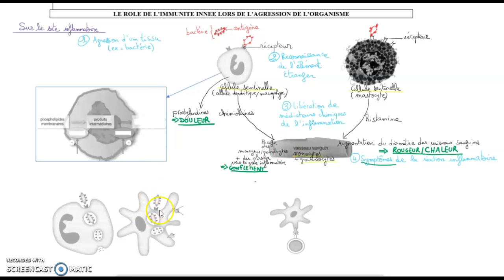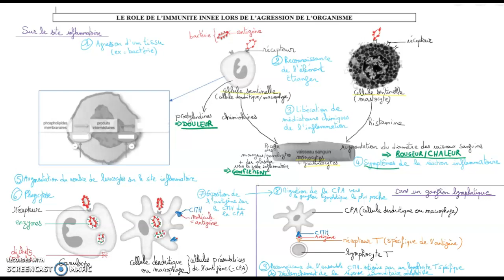Suite schéma-bilan RI 1ère